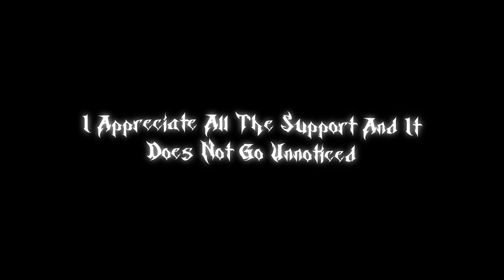Bando 💵 ( Fortnite Montage ) CARTI 🧛‍♂️ | FT. Clix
Bando 💵 ( Fortnite Montage )
Bando 💵

Socials ⏬

Tags ( Ignore ) ❌